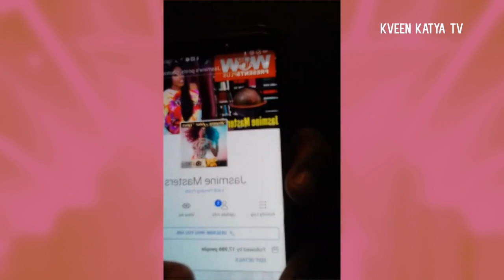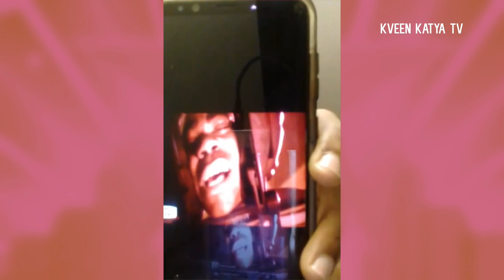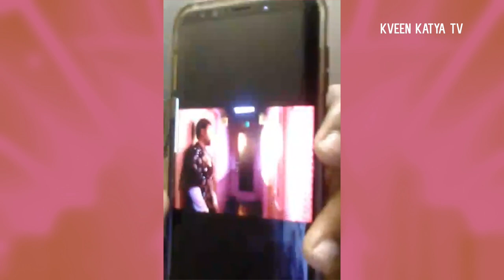Jasmine Masters Live on 29 December 2017 instagram